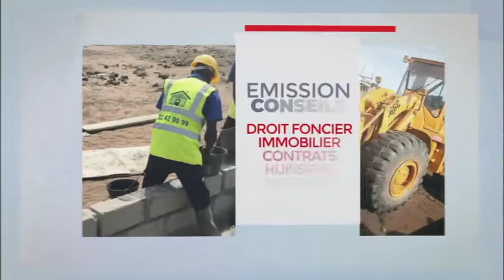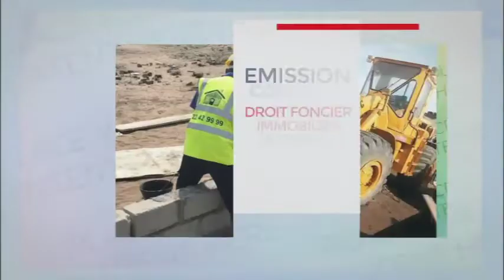COMMENT CONSTRUIRE SA MAISON SANS S'ENDETTER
Cette émission vous donne des astuces et des conseils pour construire sans s'endetter sa maison au bout de 5 ans...